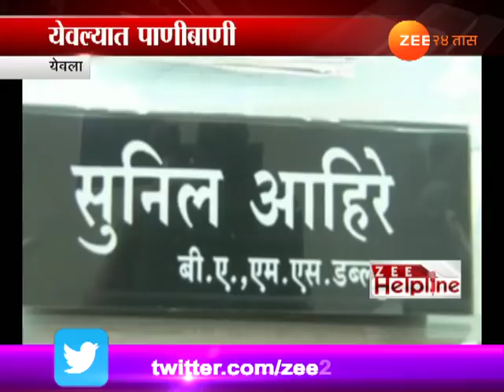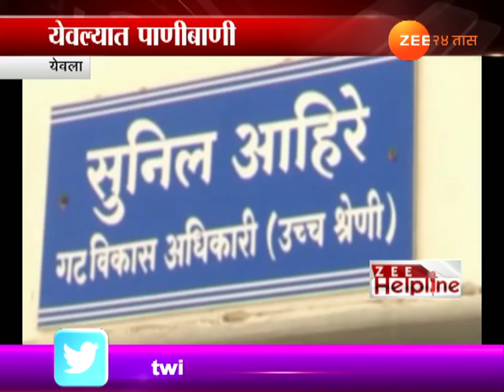नाशिक- येवल्यात पाणीबाणी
Nashik,Yeola Zee Helpline On Villegers Get Water By Tank Through Their Own Money